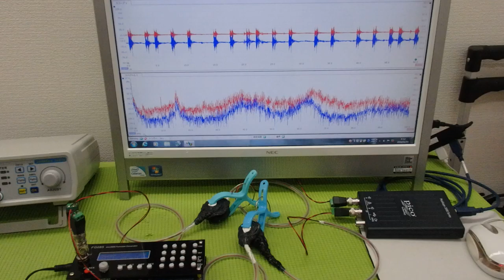‹メガヘルツ›の超音波発振制御技術 ultrasonic-labo